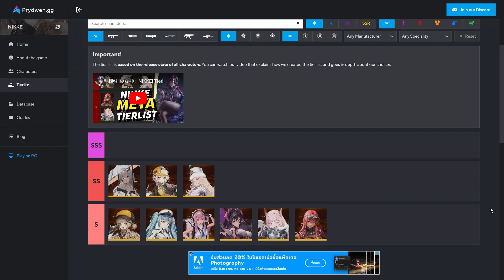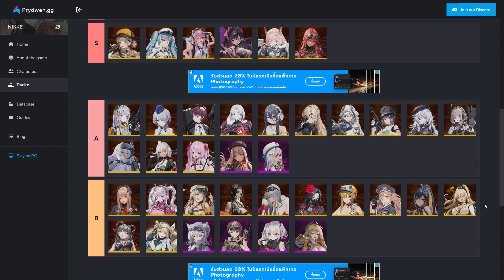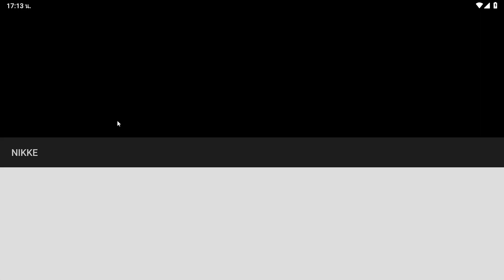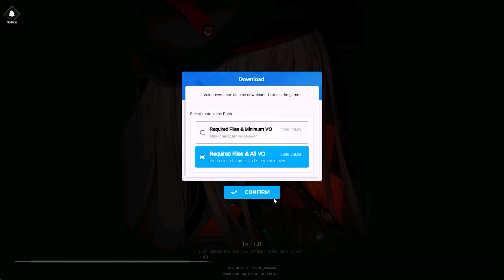NIKKE - Goddess of Victory - EP.01 : แนะนำ Tier List ตัวละคร และวิธีรีไอดีแบบไม่ต้องใช้อีเมล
► Member
สมัครสมาชิกช่องได้ที่นี่เลยครับ

เกมเมอร์สายข้อมูล รับชมคลิปรีวิวเกมต่างๆที่น่าสนใจ
เทคนิคการเล่นเกมต่างๆ ทั้งเกมมือถือ เกม PC และ NFT